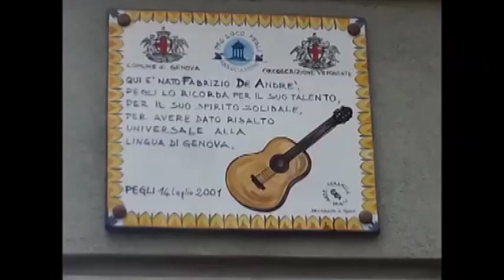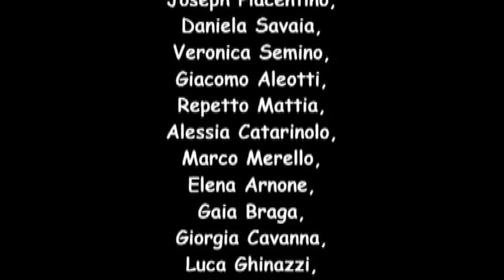U.D.A. Giorgio Caproni